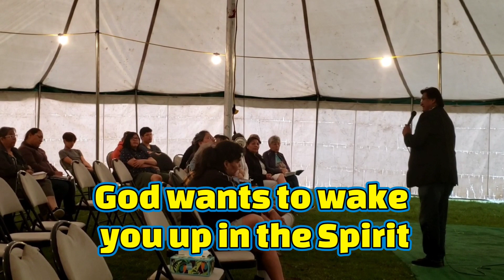Prayer, Persistence, Provision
Powerful message on Prayer, Persistence and Provision preached in Saddle Lake, Alberta  Canada. July 6, 2023.